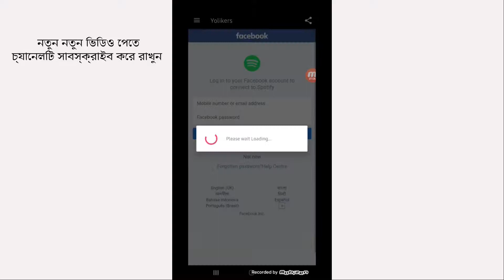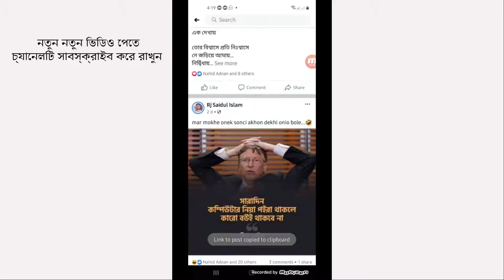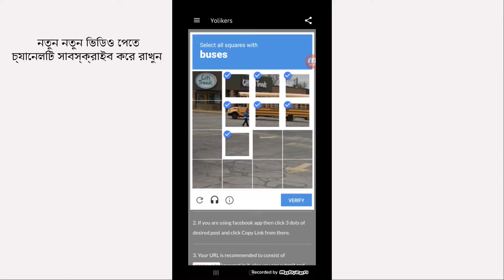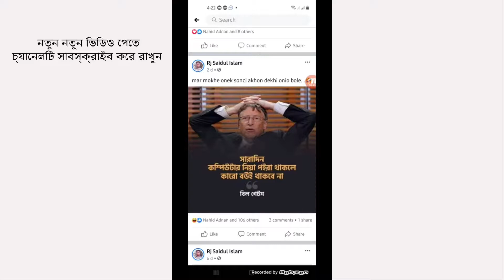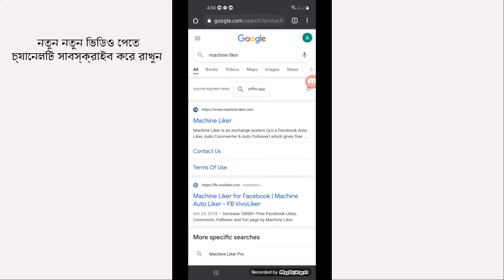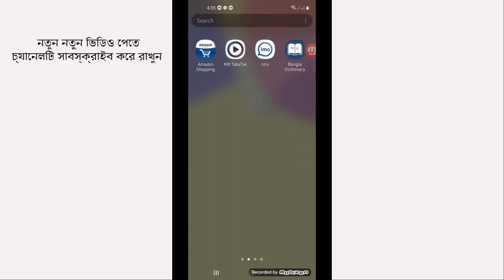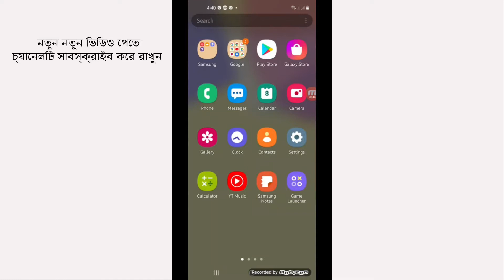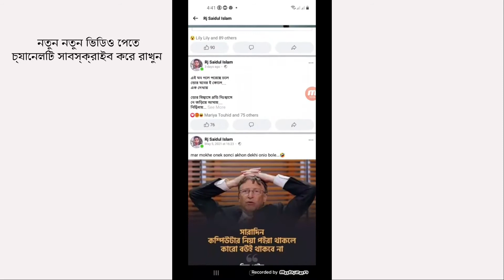How To Increase Facebook Likes and react With One Click | Facebook New Like Trick 2021 | Bangla